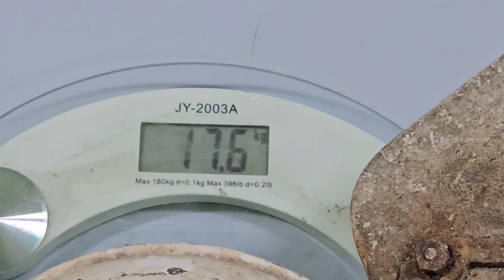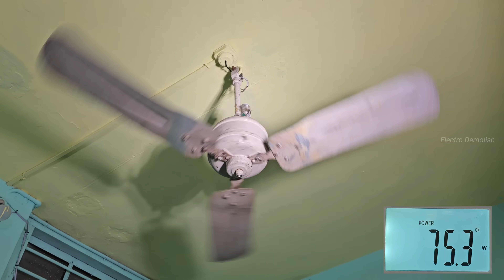Ceiling Fan Falling Down (95 Years Old) Antique Ceiling Fan vs Inflatable Water Pool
DESCRIPTION
In the early 30’s, British Electric Works was the main manufacturer of fans. B.E.W produced many models, equipped with unpretentious but very sturdy engines, and distinguished by simple and essential forms, which were sold in million of pieces . BEW 48″ and BEW 56″, it was a common sight to find them in working conditions in Kings Palace, Government Offices , Southern Railway Stations, Government Hospitals as well as Post Offices and Barracks in the British colonies.

SPECIFICATIONS

BEW 48

Country: British

Year: 1930

Blade : 3x 1200mm

Power: 220/280AC Max

Watts: Mentioned in Video (Using Watts Meter)

Weight: Mentioned in Video (Using Digital Weight Machine)